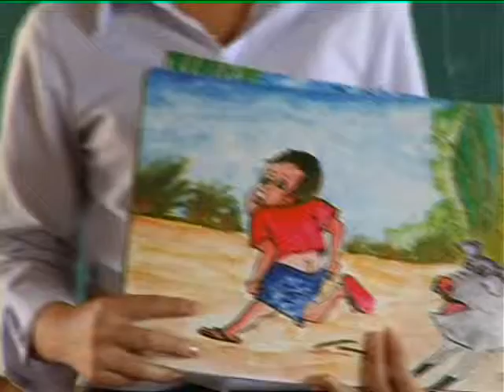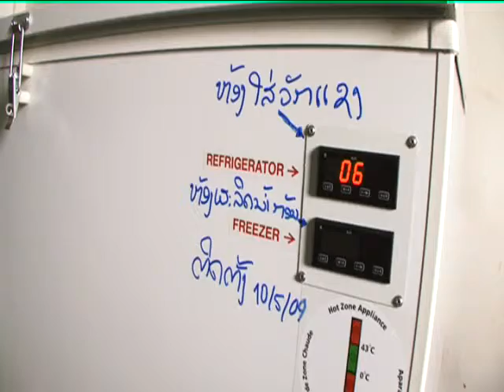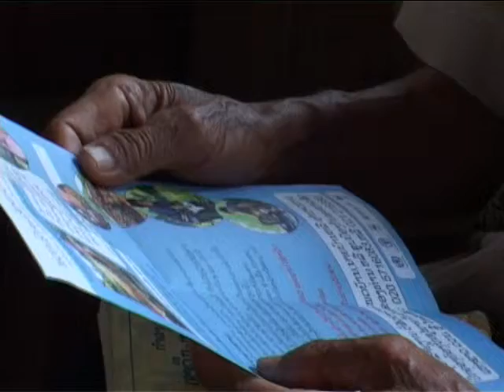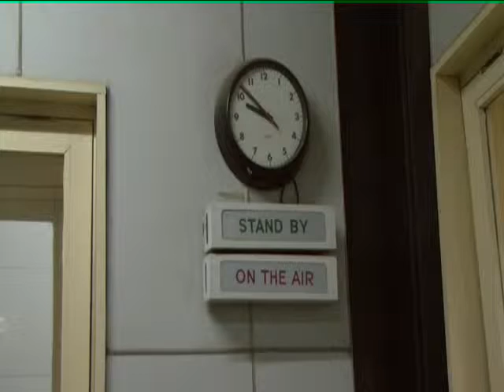MTR Video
The Country Programme Action Plan between the Government of Lao PDR and UNICEF 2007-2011